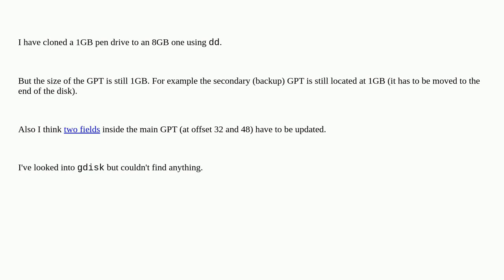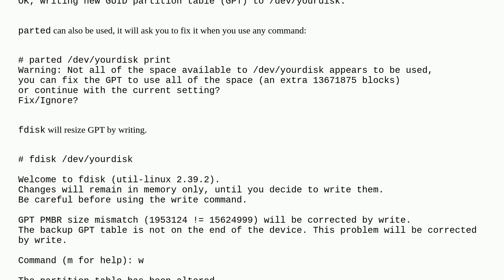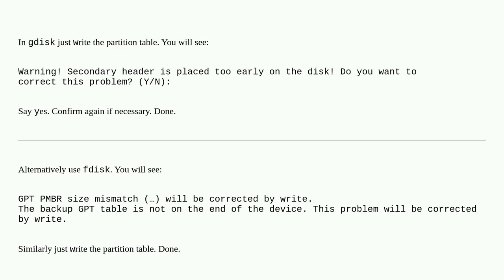Unix: How to resize the GPT partition table itself on Linux?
How to resize the GPT partition table itself on Linux?

A special thanks goes out to the awesome community

  debian gpt